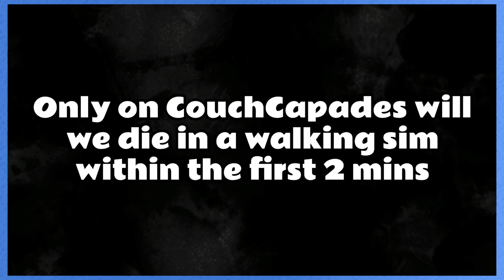Ye Olde “Modern” English | Dear Esther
It can be debated if Dear Esther is the first walking sim but it did show that games like this can be experienced. Let's experience a new game!

Let's play Dear Esther with Jon (@itsjonbox) and Rose (@rogue9rosie) on the PC!

A huge thank you to our editor Brian, you can find him